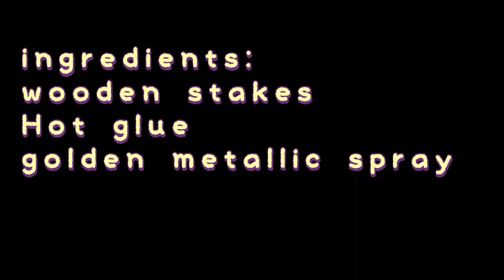How to makeover your old clock to a luxury clock by using cheap materials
Hi dears  by this video I want to show you how we can make over our old house holds to new design. I hope you like it and do it by yourself. I have written down the materials that I used

Wooden stakes (dollar tree)

Golden metallic spray ( Canadian tire)

Makeover # old items a# mattress materials# clock making over # fawz# life# channel #